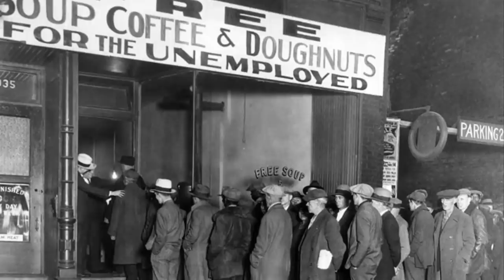Amerika’nın En Büyük Mafya Lideriydi, Sevgililer Günü Katliamı Sonunu Getirdi -Scarface’nin Hikayesi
Al Capone Documentary. Çocukken her akşam yatmadan önce ve aklıma geldiği her an Tanrı'ya bana bir bisiklet vermesi için dua ederdim. Birgün Tanrı'nın çalışma tarzının bu olmadığını anladım. Sonraki gün gittim kendime yeni bir bisiklet çaldım ve her akşam yatmadan önce Tanrı'ya günahlarımı affetmesi için dua ettim. -Al Capone

Al Capone 17 Ocak 1899 yılında New York’da dünyaya geldi.Babası Gabriele Capone yıllar önce İtalya’nın güneyinden Amerika’ya göç etti ve New Yorkta bir berber dükkanı satın aldı.Aslen Yahudi olsalarda, tanıyanların söylediklerine göre Katolik gibi yaşıyorlardı.Capone Ailesinin tam 9 çocuğu vardı, bunlar; James Capone, Raffaele Capone, Salvatore Frank Capone,John Capone, Albert Capone, Matthew Capone, Rose Capone ve Mafalda Capone.Çocukların en büyüğü Alphonse Gabriel Capone’di.Ve nerdeyse tüm kardeşler mafya işlerinde boy gösterdi.

Bu Adam Neye Bakıyor ? Alice Seeley Harris’in Hikayesi